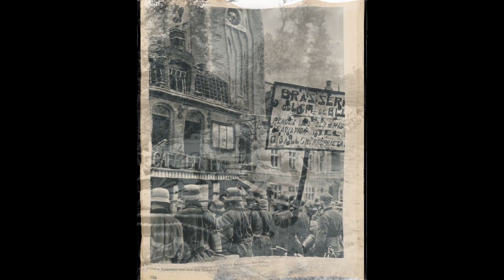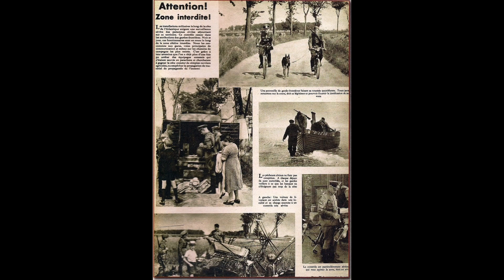2ème GM Archives La france la Défaite l'Occupation Album 01